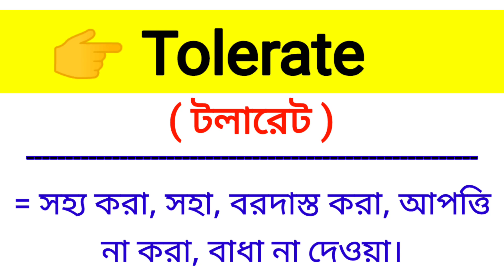Tolerate Meaning in Bengali || Tolerate শব্দের বাংলা অর্থ কি? || Bengali Meaning Of Tolerate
এই ভিডিওতে tolerate শব্দের বাংলা অর্থ নিয়ে আলোচনা করা হয়েছে।

tolerate শব্দের বাংলা অর্থ কি?